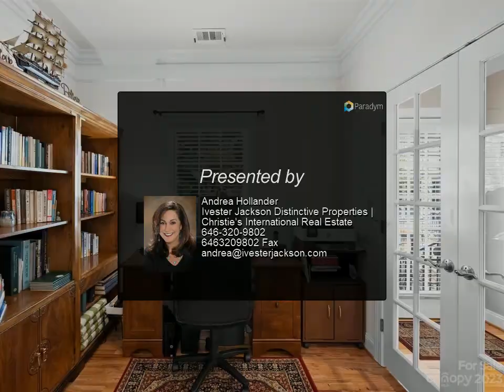Ivester Jackson Distinctive Properties | Christie's International Real Estate - 4409 Kathleen Court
Please enjoy this property video created by Ivester Jackson Distinctive Properties | Christie's International Real Estate

Feels like a townhome! Elegant, move in ready, two story, two bedroom, two and a half bath condominium. Upon entering notice the the beautiful details that set this home apart. Stunning oak flooring throughout the main level, and generous crown molding elevate the space. Walk into a sun-filled living room and separate dining area. The bright open floorplan flows into the kitchen which features abundant granite counter space, kitchen cabinetry, stainless steel appliances and a large center island. Lovely French doors lead to an office which can also be used as a bonus room/bedroom. Kitchen opens to a fenced-in private patio perfect for entertaining. The large primary suite boasts a spacious walk-in closet, ensuite bathroom with double sink, shower & jetted tub. Spacious, secondary bedroom with large closet, . This home has been impeccably maintained. Beautiful community clubhouse and pool! Located within minutes of 485 and 77 , Shopping & Dining. Short drive to Uptown!!

2 full bath, 1 half bath

Andrea Hollander
Ivester Jackson Distinctive Properties | Christie's International Real Estate